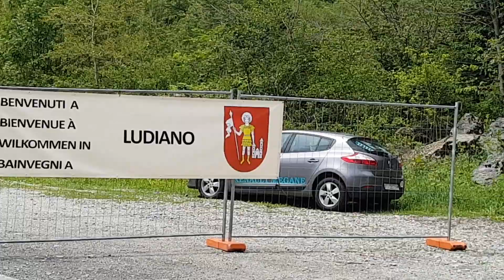1 Идём в Лудьяно, на фестиваль поп-музыки Швейцарии.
Идём в Лудьяно, на фестиваль поп-музыки Швейцарии.